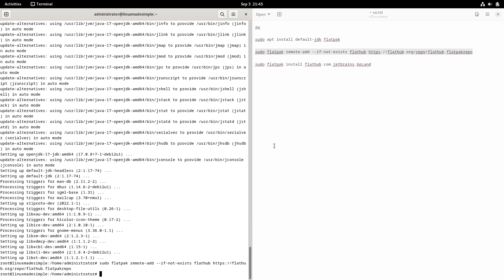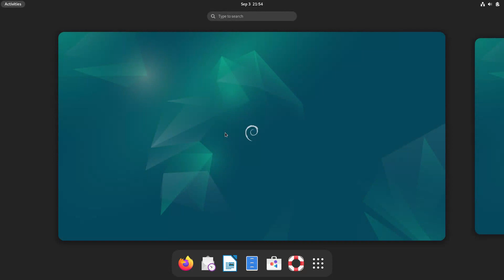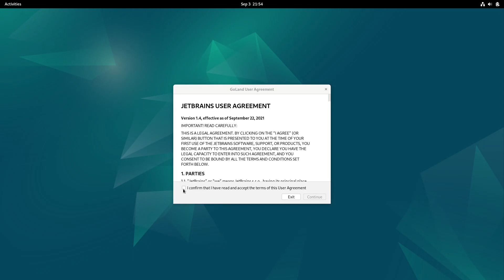How to install GoLand on Debian 12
In this video, we are looking at how to install GoLand on Debian 12.  Enjoy!